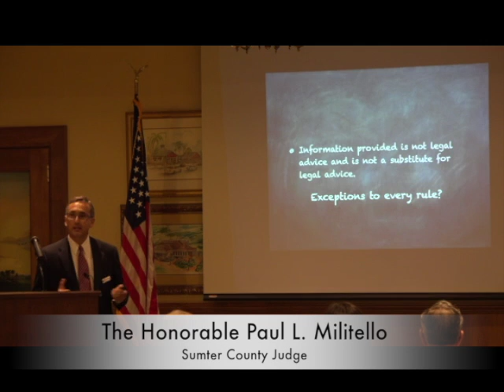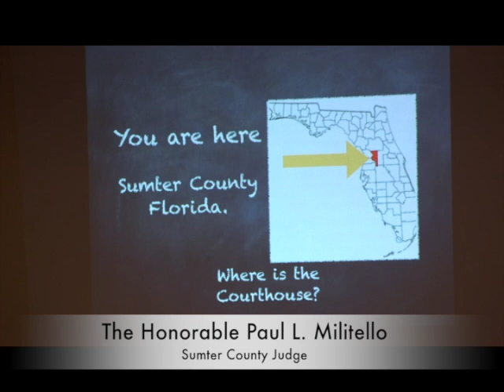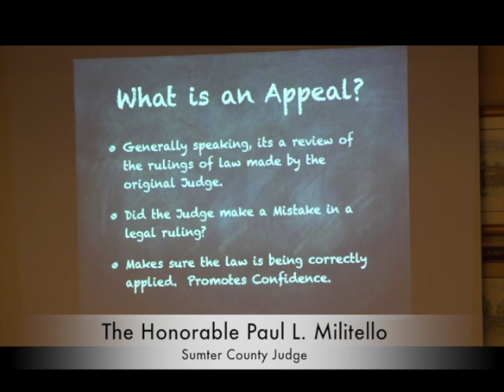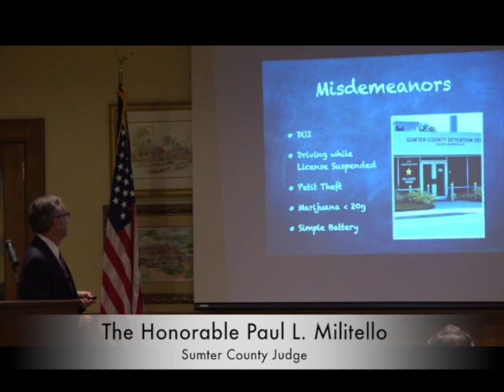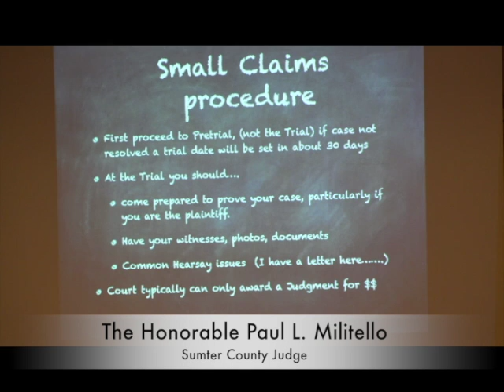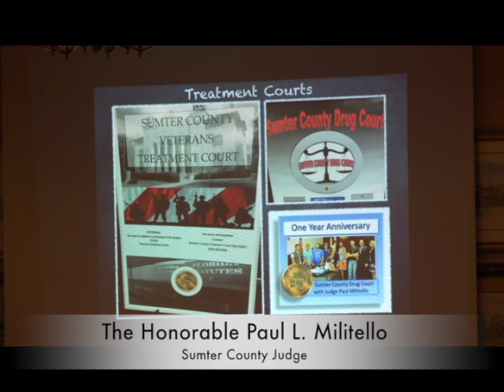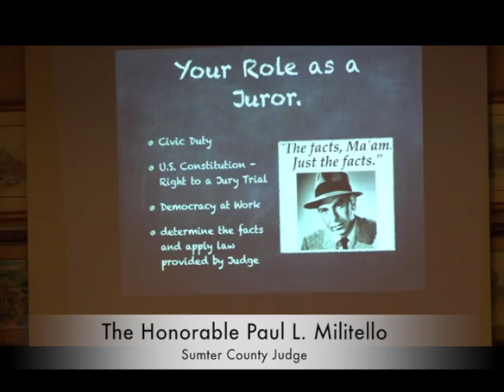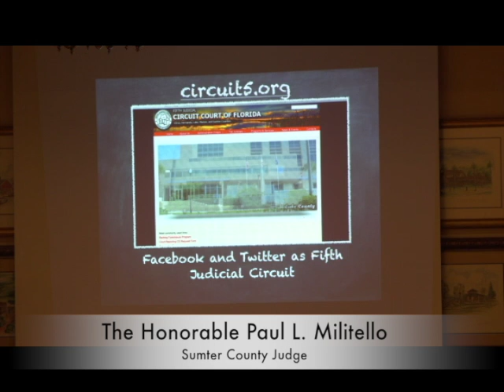What is County Court?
Judge Paul Militello, Court and Citizen Summit- Sumter